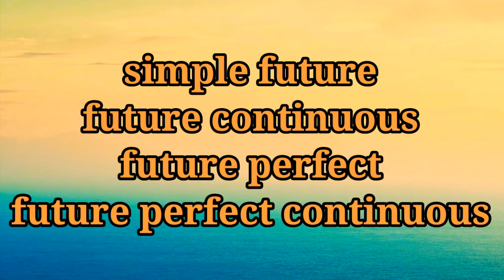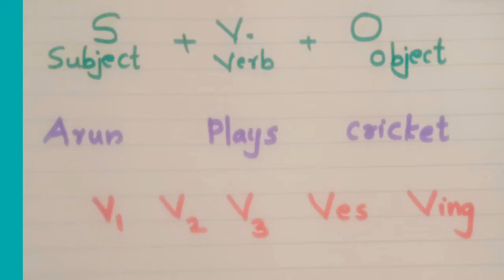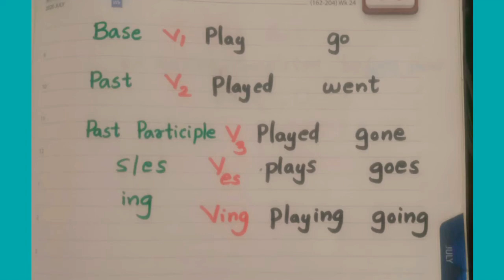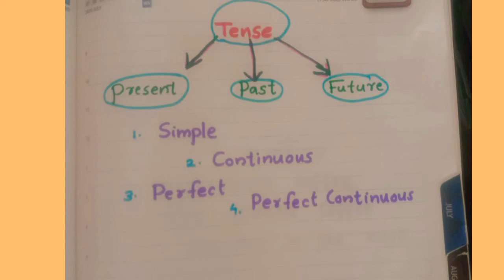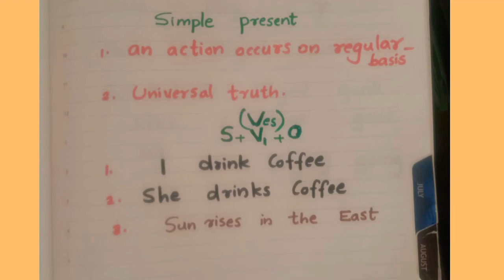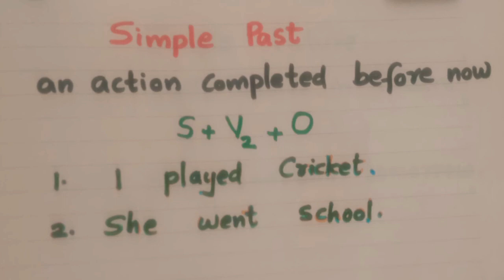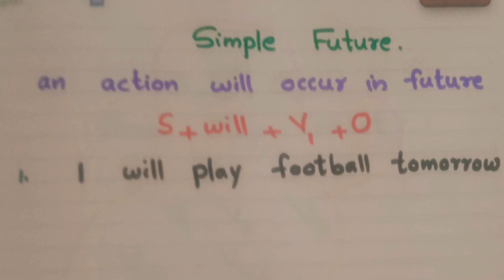Tenses. simple explanation for children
simple explanation for Upper primary kids

English grammar is difficult for most of the children.
When you watch these series , definitely it will help you.
Competitive exams
An easy way to study rules..,..
For improving language skills in English
More ..,.